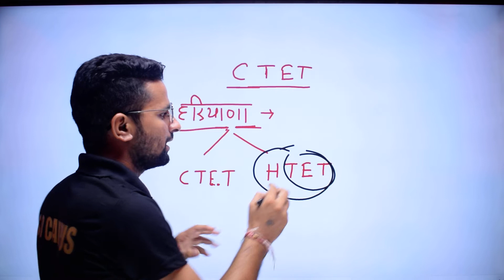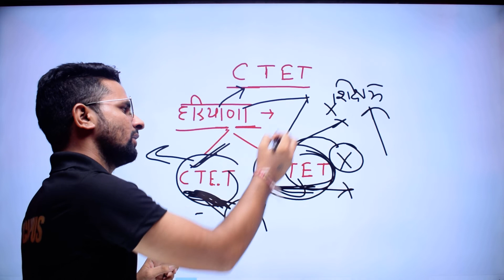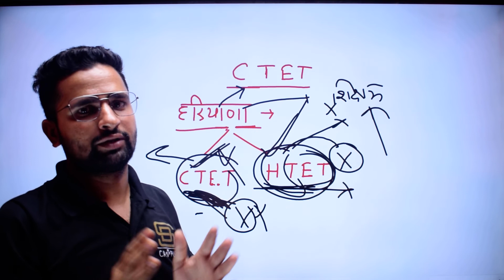CTET वाले शिक्षक भर्ती से बाहर ? || CTET Certificate Invalid in Haryana || CTET 2022 Latest News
SD Campus  के YouTube Portal पर आपका स्वागत है,
जहा पर हम हर रोज कोई न कोई effort करते है तैयारी करते है ताकि आपको रोज क्या अच्छा दे सकते है
यहाँ हम आपको सभी Teaching exams की तैयारी कराते है, जैसे CTET, UPTET, Super TET,
DSSSB, KVS, NVS, B ED, TRT, PRT और वो सभी Exams जो इंडिया लेवल पर हो रहे होते है

BOOKS

= General Awareness
= Quantitative Aptitude
= English Comprehension
= General Studies
= Current Affairs
= Statistics
= Reasoning
= Quantitative Ability
= History

☆Strategies to Crack All Government Exam in First Attempt
☆Daily 10+ Live Classes (Maths, English, English Grammar, Reasoning) For All
    Teaching Exams Preparation
☆Doubt Session
☆Free PDFs & Study Material for Practice
☆Online Mock Test Video Solutions
☆Offline Mock test
☆Latest Exam Notifications & Teachers Vacancy With Full Detailed Information

ctet notification out,latest htet news,latest ctet news 2022,Why out of recruitment of teachers from CTET?,CTET से शिक्षकों की भर्ती से बाहर क्यों?,latest HTET notification 2022,ctet invalid,why ctet invalid